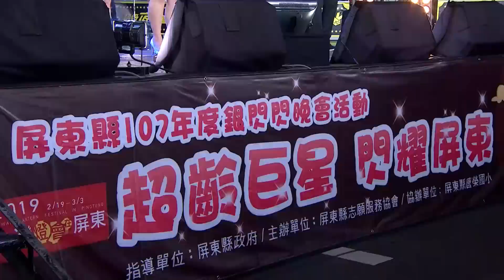【超級歌中劇】澎恰恰遇真命天女？！翻桌狂奔擁入懷中！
★訂閱Youtube還要打開小鈴噹

📺 三立台灣台 29頻道 超級夜總會
🎬 首播時間 每週六晚上 18:30-20:00